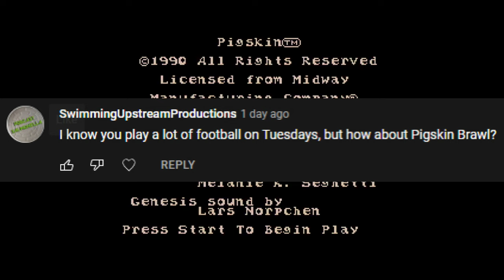Jerry Glanville's Pigskin Footbrawl Gameplay (Throwback Thursday - Episode 69)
Gameplay of "Jerry Glanville's Pigskin Footbrawl" on Sega Genesis/Mega Drive